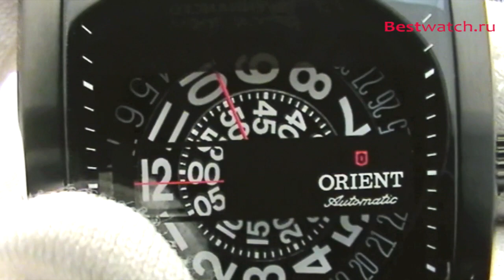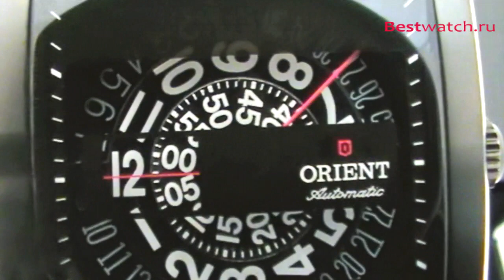Обзор часов ORIENT Мужские механические в стали FERAP001B0